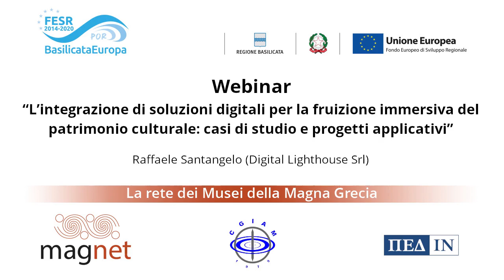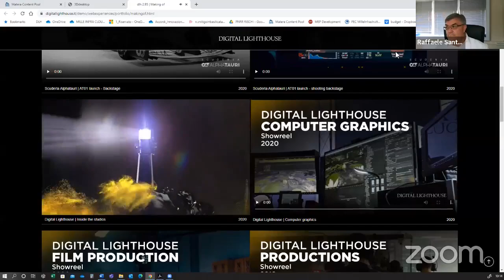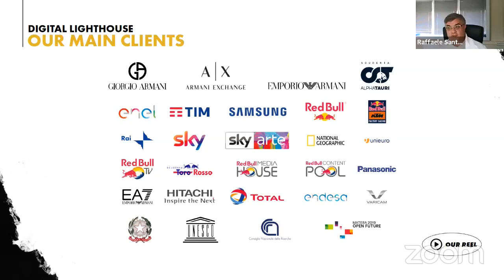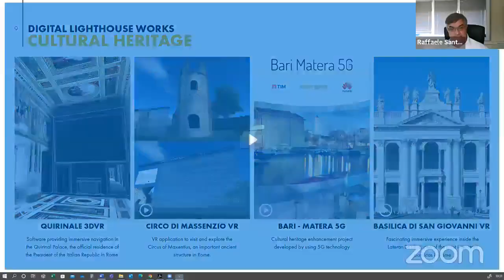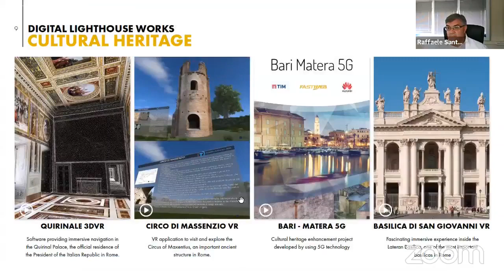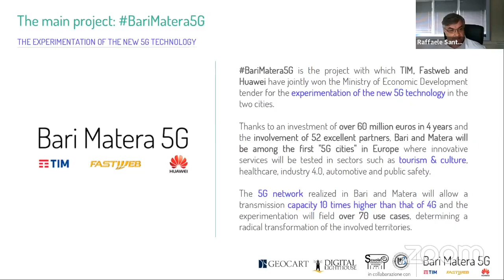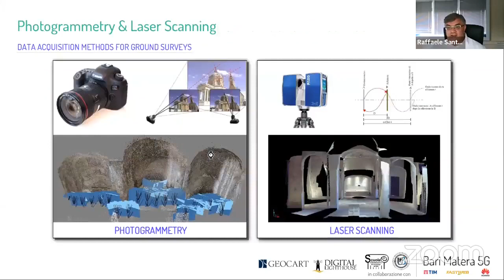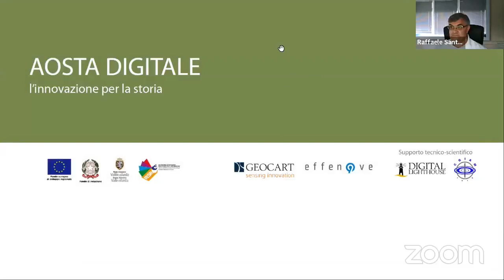L’integrazione di soluzioni digitali per la fruizione immersiva del patrimonio culturale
Titolo completo: L’integrazione di soluzioni digitali per la fruizione immersiva del patrimonio culturale: casi di studio e progetti applicativi
Relatore: Raffaele Santangelo (Digital Lighthouse Srl)
Data: 16/06/2022